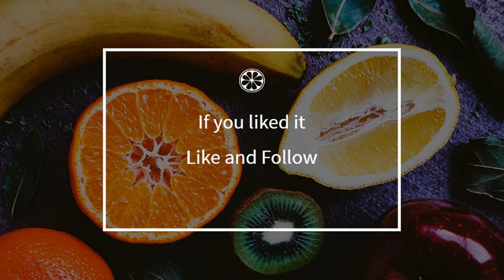How to cook - Perigord sauce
Here is a beautiful french Perigord sauce recipe !
 This video will teach you how to do a great Perigord sauce, simply and easily !